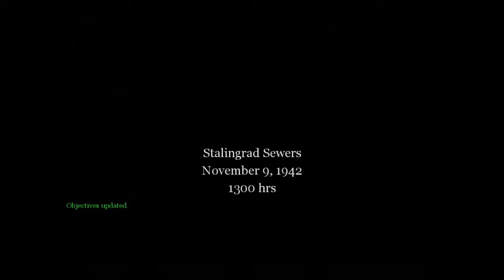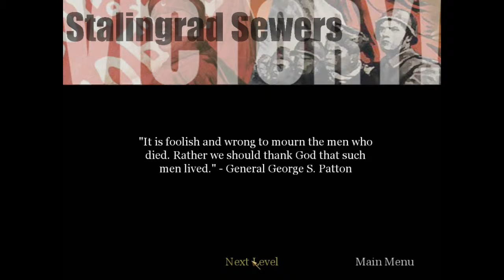Call of Duty: Soviet Mission 4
Trudge thru the sewers, ignore the noise.